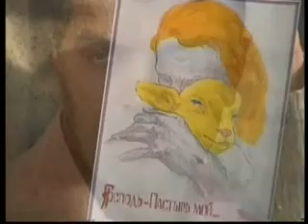Миссия Агапэ Agape Ukraine ministy to orphans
Международная миссия Агапэ
Agape Ukraine ministry to orphans Alex Fedorchuk
Sultan